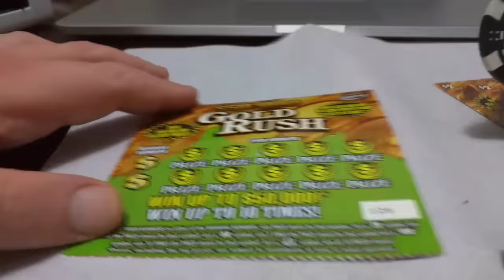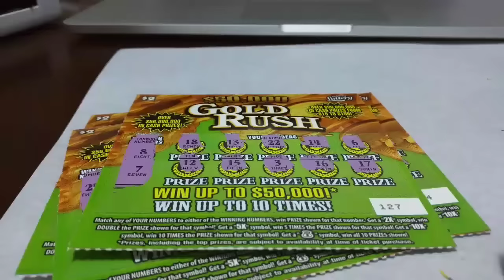Jimtuyo $2 scratching today (5) $2 Gold Rush tickets 01/01/2017